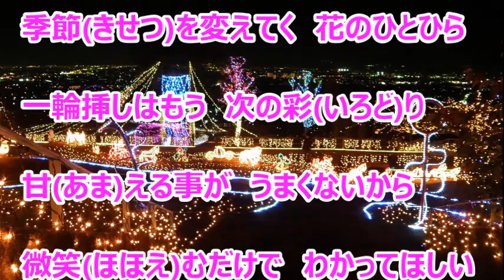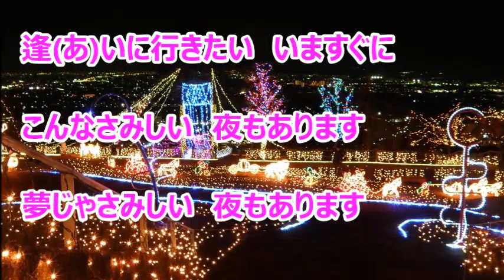夢じゃさみしい夜もある／市川由紀乃 カラオケ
カラオケを作ってみました。『 ノクターン 』のカップリング曲です。